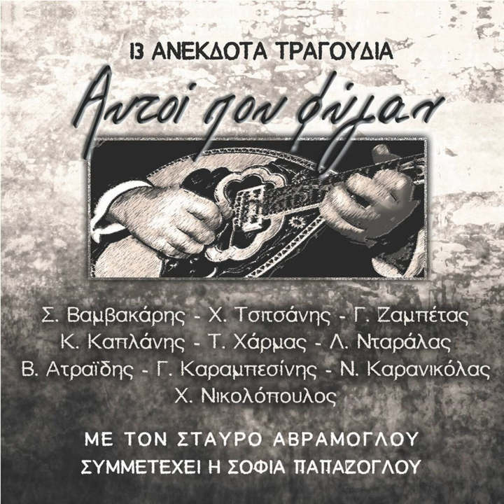Aftoi Pou Fygan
Aftoi Pou Fygan · Stavros Avramoglou · Red Fox Records

Aftoi Pou Fygan - 13 Anekdota Tragoudia

Composer: Christos Nikolopoulos
Lyricist: Lefteris Hapsiadis